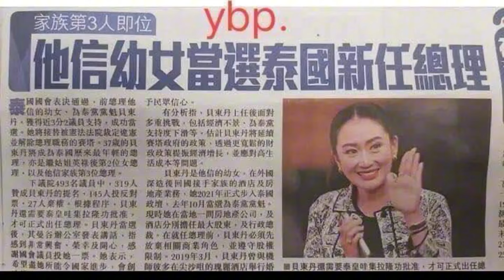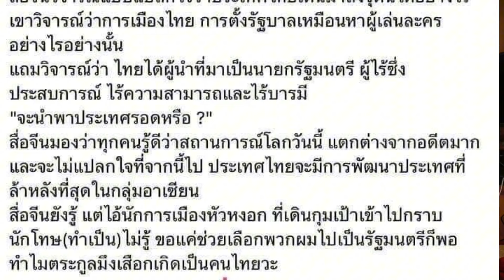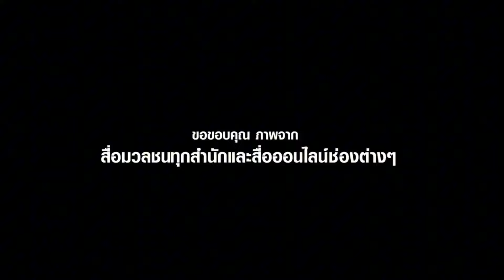สื่องง กับไทย !! เบื้องลึก ปล่อยคนไร้ความสามารถมาบริหาร